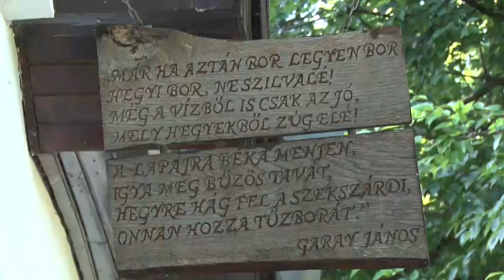Borturizmus a szekszárdi borvidéken 20200827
Alaposan átalakította a koronavírus-járvány a borturizmust a szekszárdi borvidéken. Bár a tavasszal szinte teljesen leálló szektor nyáron egy kicsit összeszedte magát, hogy milyen lesz az év hátralévő része, az még bizony a jövő zenéje.